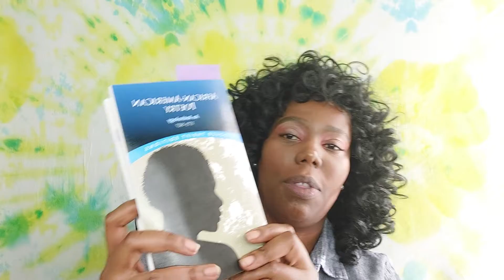Month #1 Poetry Discussion: Learning to Read by Frances Ellen Watkins Harper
In addition to my weekly book reports and video, I'm capturing my thought about my monthly poetry reads.

Sherman (ed.) (1997). African-American Poetry: An Anthology: 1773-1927. Dover Publications, Inc.